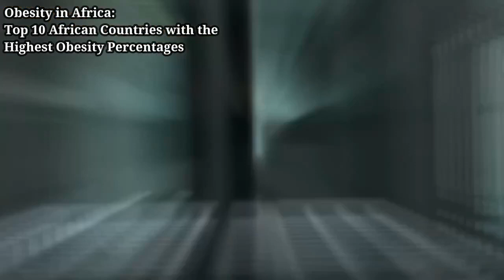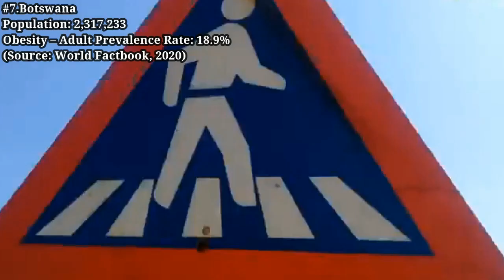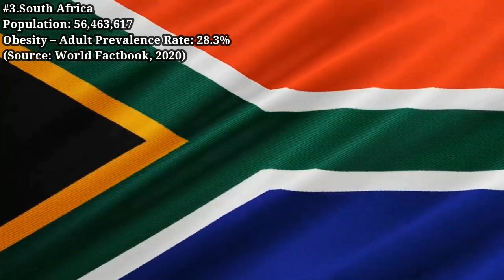Obesity in Africa: 10 African Nations (Highest %) 2020 | TimbuktuLab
This video lists the ten African nations with the highest obesity rates in the continent. The 10 countries in ascending order are as follows: Eswatini, Lesotho, Namibia, Botswana, Morocco, Tunisia, Algeria, South Africa, Egypt and Libya.
Please see our previous video which lists the ten African nations with the lowest obesity rates: